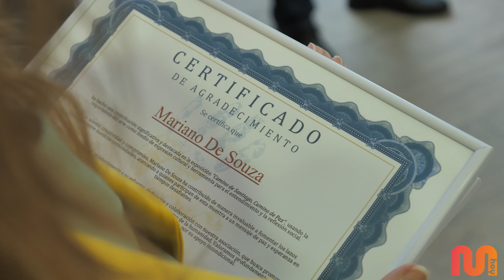Exposición "Mariano de Souza 2024" — Arte más allá del tiempo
¡Bienvenidos a la exposición "Mariano de Souza 2024", uno de los eventos artísticos más esperados del año! En este video podrás apreciar las obras más destacadas del artista brasileño Mariano de Souza, cuyas pinturas y esculturas representan una fusión única entre la tradición y el arte contemporáneo. La exposición se llevará a cabo en 2024 y sumergirá a los espectadores en profundas reflexiones sobre el tiempo, la cultura y las emociones humanas. Descubre más sobre la vida y obra de este talentoso maestro y no pierdas la oportunidad de asistir a este evento imperdible.